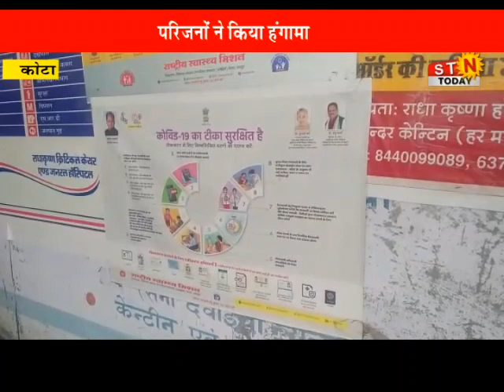कोटा - राधा कृष्ण हाॅस्पिटल में मरीज की मौत